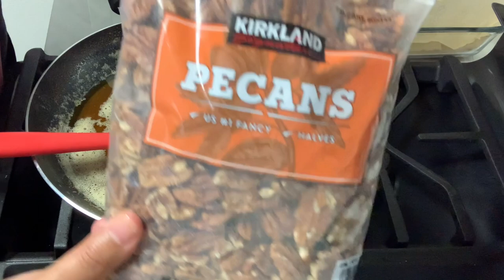Barritas de nuez keto solo 1 carbohidrato neto por porción / galletas de nuez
El sabor dulce con salado y lo crujiente de las nueces pecanas las hacen ser el balance pertecto para una deliciosa merienda, lo mejor de todo es que solo tienen 1 carbohidrato por porción,

➡Pre-calienta tu horno a  340°F (171°C) por 20 min

👩‍🍳 Ingredientes
Para la base
1 ½ taza (150g) harina de almendra
2 cucharadas soperas (25g) endulzante de tu preferencia *si está  pulverizado es mejor
⅓ taza (76g) mantequilla *mi mantequilla tiene sal
1 cucharadita de te (5mL) de tu extracto favorito

½ taza (115g) mantequilla
½ taza (100g) de endulzante pulverizado
1 cucharadita de te (5mL) de extracto de tu preferencia
1 ½ taza (170g) de nuez pecana

Hornea a  340°F (171°C) por 20 min

🎯 Macros si lo divides en 16 barritas
1g carb neto
3 g proteína
21g grasa
216 calorías

y en Instagram me encuentras como Juntate con Isa